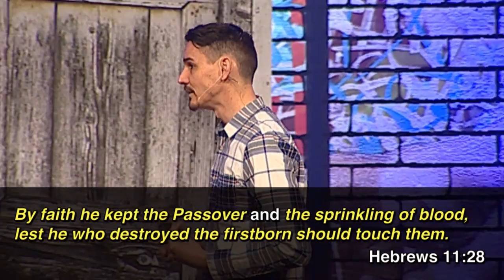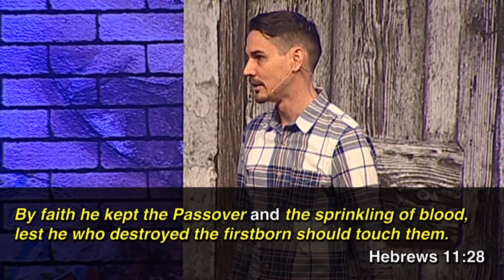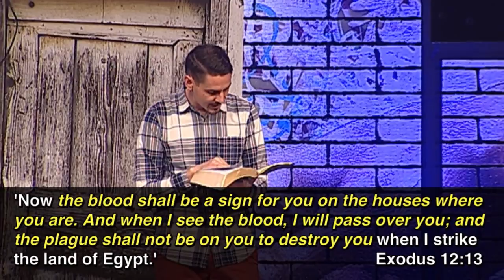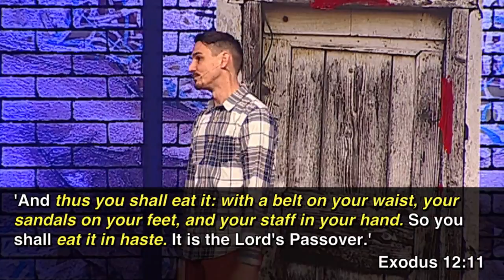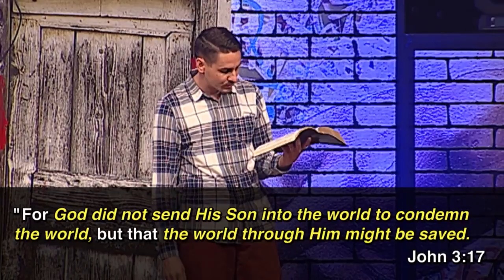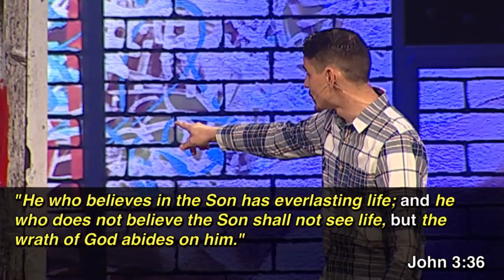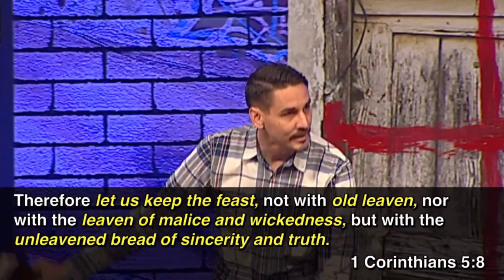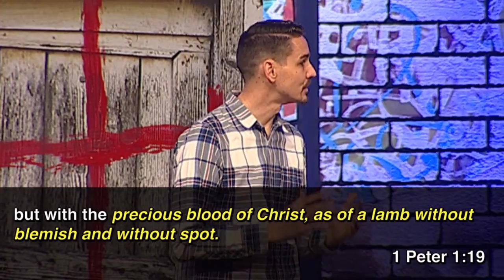"Christ our Passover" by Pastor Dan Roth